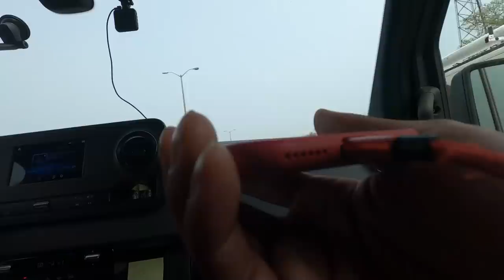What Is METROBI? Earn $1200+/Week with the METROBI App!